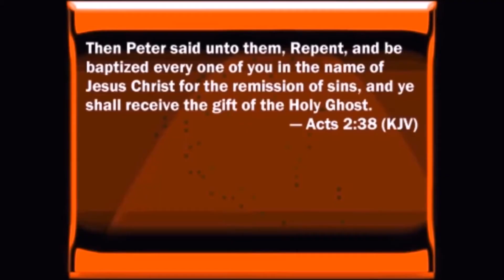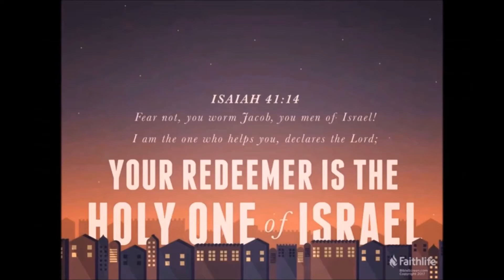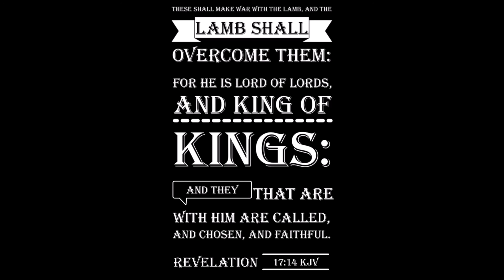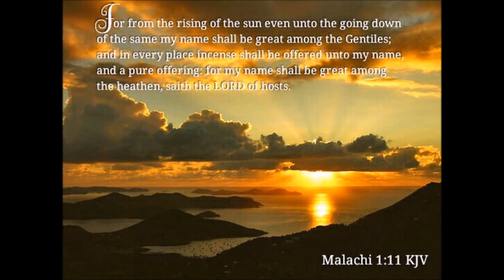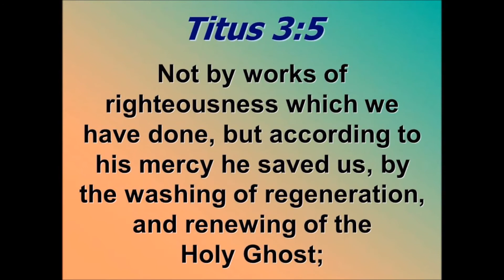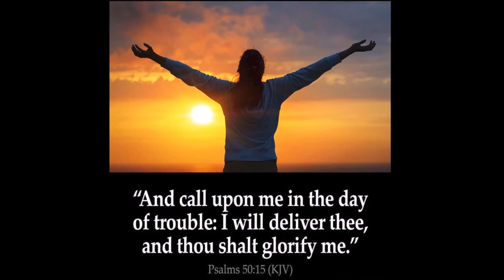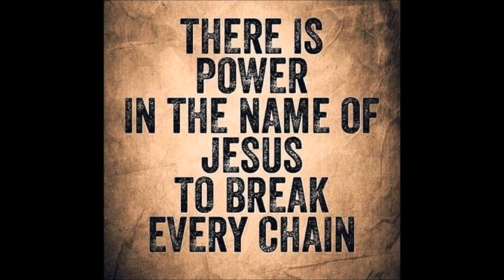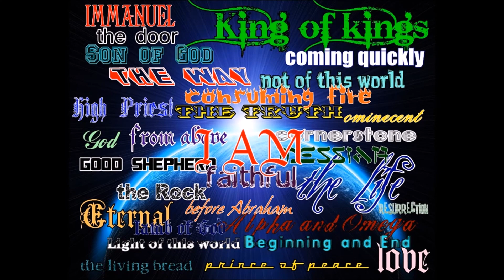The Issue Is Ownership by Pastor Johns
Who owns your life? Sin, self or satan or Jesus Christ who gives abundant life through His word.